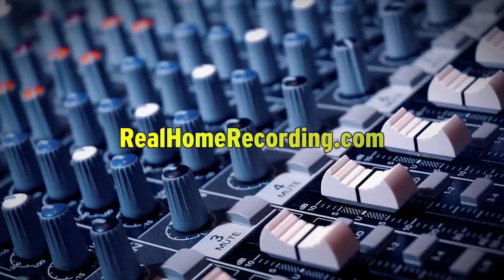Beware eBay Audio Gear Buyer Scam Artists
eBay has turned into a cesspool of buyers who scam sellers. It's time they start going the way of MySpace if they don't change their ways and start protecting the people who make them who they are...the sellers.